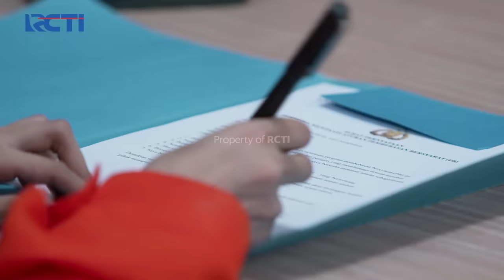AKHIRNYA BEBAS!! Arsyi Tak Mau Pisah Sama Raja | AKU MENCINTAIMU KARENA ALLAH | EPS.33 (1/2)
Raja berhasil mengeluarkan arsyi dari penjara dengan bukti catatan dari mona itu, kemudian arsyi shock karena bisa bebas, lalu arsyi memeluk raja sambil menangis terharu, setelah bebas ia makan bersama dengan papa irwandi, kemudian sang papa langsung membahas soal pernikahan palsu arsyi dan raja, papa irwandi minta raja pulangkan arsyi dengan baik ke ibunya, tetapi arsyi tidak mau, dan ia akan bertahan bersama raja.

AKHIRNYA BEBAS!! Arsyi Tak Mau Pisah Sama Raja | AKU MENCINTAIMU KARENA ALLAH | EPS.32 (1/2)